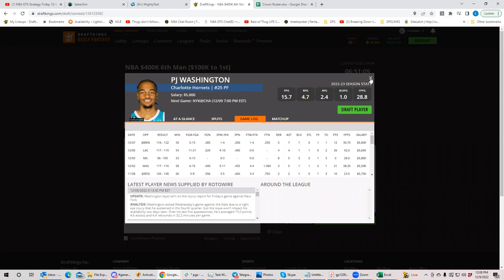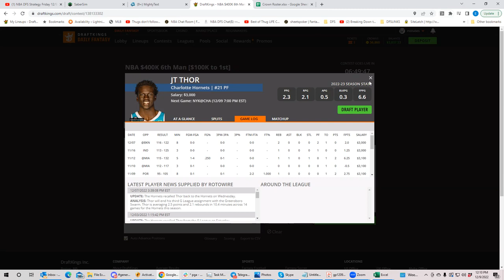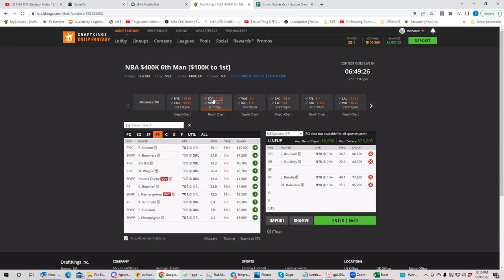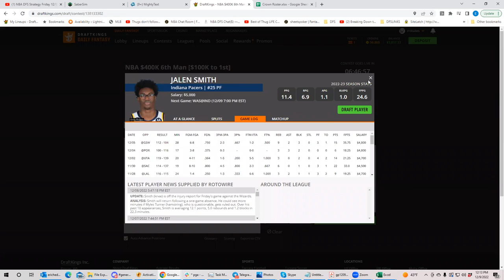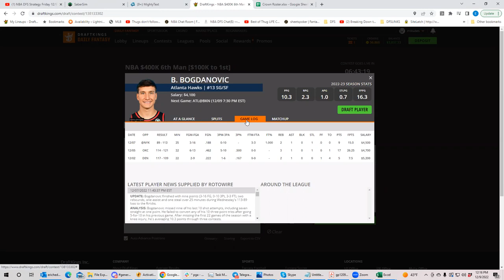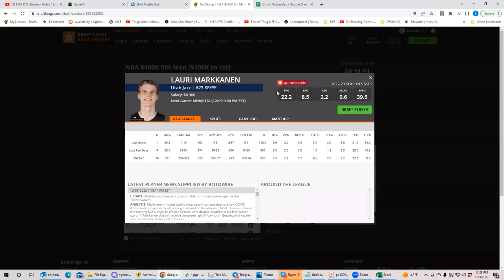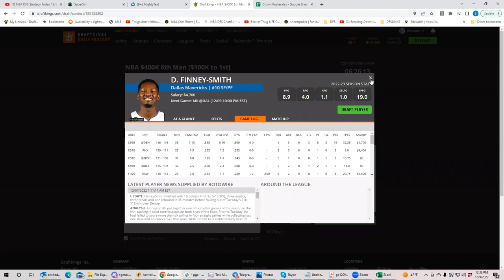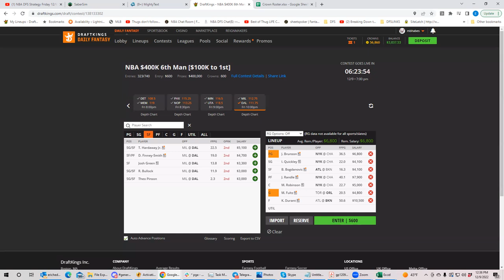NBA Friday First Look with BobbyFi and Sheets